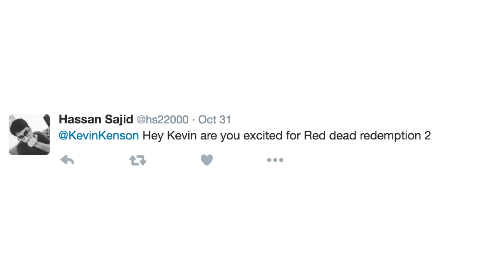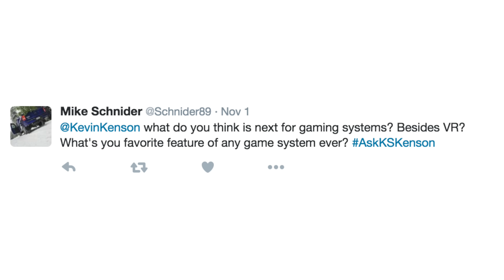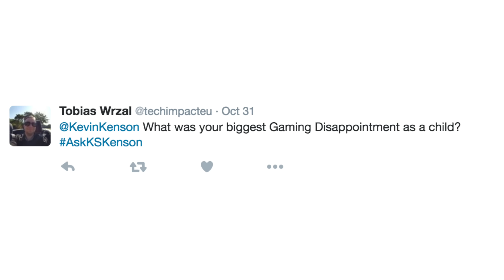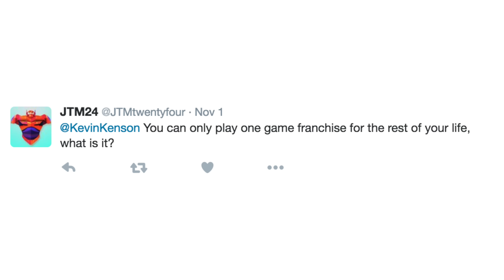Game of the Year 2016?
First new Q&A in a while! Answering questions on things like thoughts on PS4 Pro, my 2016 Game of the year so far, and why I started doing Youtube!